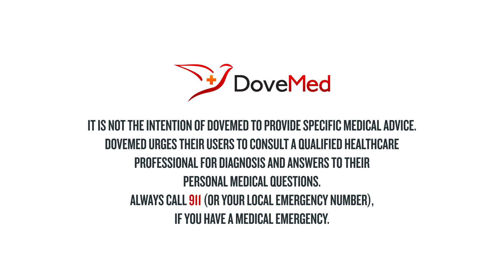7 Health Benefits Of Dates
A date (Phoenix dactylifera) or date palm is a palm, cultivated for its edible sweet fruit. This species is widely grown and is reportedly naturalized in Australia, Spain, North Africa, the Canary Islands, Madeira, Cape Verde, the Sahel region of Africa, the Middle East, and the United States. Dates are oval-cylindrical, 3–7 cm long, and when ripe, range from bright red to bright yellow, depending on variety. Dates contain a single stone about 2–2.5 cm (0.79–0.98 in) long and 6–8 mm (0.24–0.31 in) thick.

Do you want the text version of the health benefits of dates?

Share in the comments section foods that you have made with dates.

Resources:

Dates, medjool Nutrition Facts & Calories. (n.d.). Retrieved August 29, 2017,

Houston, M. C. (2011). The importance of potassium in managing hypertension. Current hypertension reports, 13(4), 309-317.

Cogswell, M. E., Zhang, Z., Carriquiry, A. L., Gunn, J. P., Kuklina, E. V., Saydah, S. H., ... & Moshfegh, A. J. (2012). Sodium and potassium intakes among US adults: NHANES 2003–2008. The American journal of clinical nutrition, 96(3), 647-657.

Buttriss, J. L., & Stokes, C. S. (2008). Dietary fibre and health: an overview. Nutrition Bulletin, 33(3), 186-200.

Howarth, N. C., Saltzman, E., & Roberts, S. B. (2001). Dietary fiber and weight regulation. Nutrition reviews, 59(5), 129-139.

Whelton, P. K., He, J., Cutler, J. A., Brancati, F. L., Appel, L. J., Follmann, D., & Klag, M. J. (1997). Effects of oral potassium on blood pressure: meta-analysis of randomized controlled clinical trials. Jama, 277(20), 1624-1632.

Black, M. M. (2008). Effects of vitamin B12 and folate deficiency on brain development in children. Food and nutrition bulletin, 29(2_suppl1), S126-S131.

Gijsbers, L., Mölenberg, F. J. M., Bakker, S. J. L., & Geleijnse, J. M. (2016). Potassium supplementation and heart rate: A meta-analysis of randomized controlled trials. Nutrition, Metabolism and Cardiovascular Diseases, 26(8), 674-682.